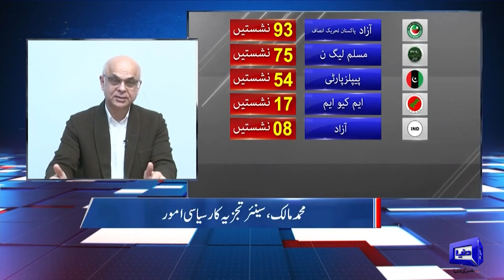PMLN & PPP Final Decision..! PM Imran Khan? | Mohammad Malick Breaks Good News For PTI